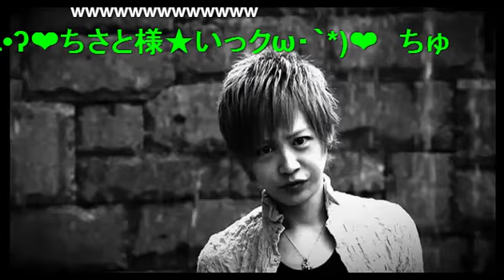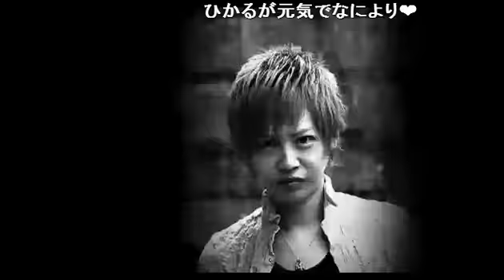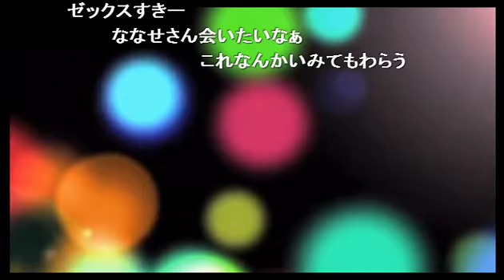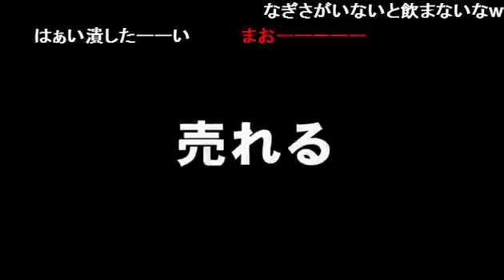完全に一致！？歌舞伎町に大木凡人ホストあらわる！！！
歌舞伎町ZEX【ももいろクローバーZEX】(14/8/23)
《内容》
髪色を変えた潤さんと真面目風にイメチェンしてみたいっくん！
果たしてリスナーの評価やいかに！？
そしてメガネが似合わないと自他共に認める舞桜さんがメガネをかけるとまさかのアノ人に！！(笑)

《出演》
巧、キラキラ☆ヒカル、黒咲郁斗、舞桜、潤

nico@NIGHT 土曜レギュラー番組
【ももいろクローバーZEX】

歌舞伎町の実力派超有名ホスト『豪』率いる超絶イケメン集団
Luxry Host Club『ZEX』
高級感溢れる豪華な内装で磨かれた接客レベルの高い集団
豪・郁斗・七星 恋・kazuの30分レギュラー!!
『ZEX』で本物の楽しさを味わって下さい

歌舞伎町ZEX
東京都新宿区歌舞伎町2-36-5　清建ビルB1F

address：東京都新宿区歌舞伎町1-11-5　長谷川ビル１F